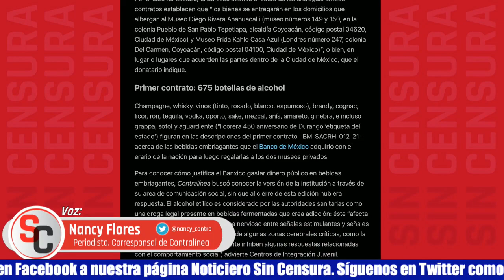NANCY FLORES REVELA QUE BANXICO LE DONÓ 909 BOTELLAS DE CHUPE A FIDEICOMISO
La periodista Nancy Flores revela en Contralínea que el Banco de México regaló 909 botellas de champagne, whisky, tequila, vodka, cognac al Fideicomiso Relativo a los Museos Diego Rivera y Frida Kahlo